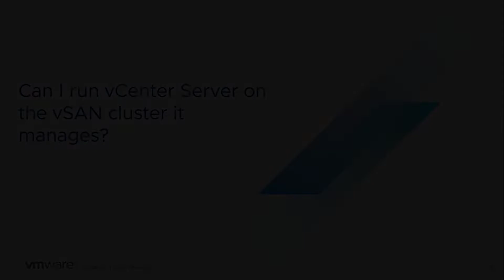vSAN Quick Questions - Can I run vCenter Server on the vSAN cluster it manages?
Can I run vCenter Server on the vSAN cluster it manages?